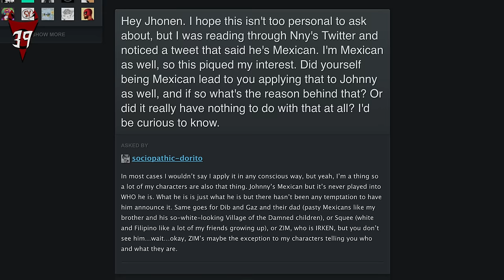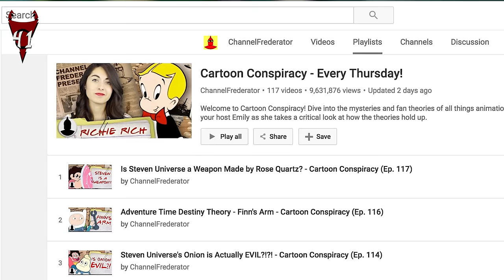107 Invader Zim Facts You Should Know | Channel Frederator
Invader Zim is over a decade old and is still a cult classic amongst cartoon fans. With only 27 episodes and a newly published comic, there is so much to this series that may be overlooked by even die hard fans. Channel Frederator has had some help with the creator himself, Jhonen Vasquez on compiling 107 Facts any Invader Zim fan SHOULD know.

Credits
Special thanks to Jhonen Vasquez
Research: Zack Latino, Brandon Tyrie
Writer: David Olsson, Adrian Apolonio
Host: Adrian Apolonio
Edit: Sergio Gomez, Nicholas Fung

Cretive Jump - rafalkulik
Dasero - Star Trip - speedsound
Dimension Leak - Starpilot
Electric Star - MikaelManvelyan
Empty Space - Fleisis